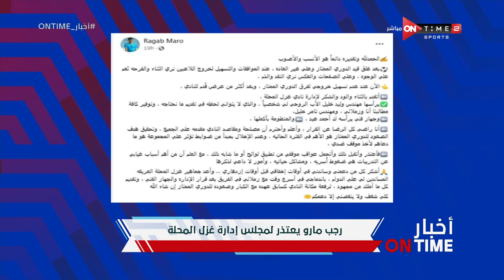أخبار ONTime - رجب مارو يعتذر لمجلس إدارة غزل المحلة